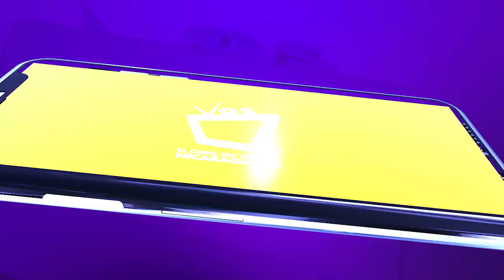Vence el plazo de la OEA para la restitución democrática en Nicaragua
El lunes 31 de mayo se venció el plazo que la comunidad internacional había estipulado para la restitución de la democracia en Nicaragua, esto no sucedió, ¿habrá sanciones para el Gobierno de Nicaragua?